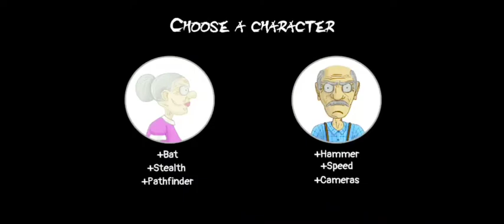Granny And Grandpa Two Night Hunters Chapter 1 Full Gameplay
Granny And Grandpa Two Night Hunter Chapter 1.
Granny and Grandpa Two Night Hunters Chapter 1 Full gameplay I upload Chapter 2 before. You can play as Grandpa and granny to hunt the kids.